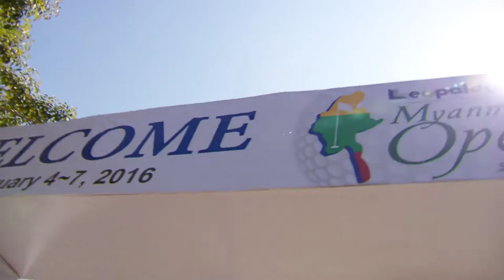ATSpotlight - 2017 Leopalace21 Myanmar Open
Jamie Yeo previews the Leopalace21 MyanmarOpen which takes place from January 26 to 29